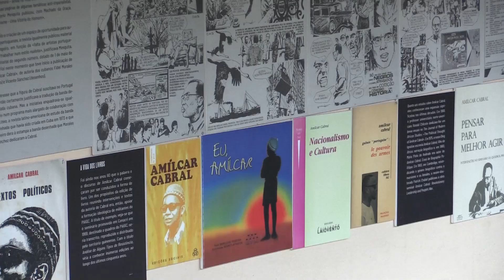REABERTA A EXPOSIÇÃO "AMÍLCAR CABRAL NO INSTITUTO NACIONAL DE ESTUDOS E PESQUISA.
FOI HOJE REABERTA A EXPOSIÇÃO "AMÍLCAR CABRAL - UMA EXPOSIÇÃO", NO INSTITUTO NACIONAL DE ESTUDOS E PESQUISA, ONDE FICARÁ ACESSÍVEL AO PÚBLICO🇬🇼🇵🇹🇨🇻

Este evento foi apadrinhado pelo Primeiro-Ministro da Guiné-Bissau, Rui Duarte Barros. Marcaram presença os Embaixadores de Angola, Cabo Verde, Brasil, Espanha e da União Europeia.

Esta exposição celebra uma figura ímpar na história da Guiné-Bissau, de Cabo Verde e de Portugal, e um percursor do panafricanismo. O acervo desta exposição ficará em permanência na Guiné-Bissau.

Esta exposição é promovida pela Comissão Executiva para as Comemorações do 50° aniversário do 25 de abril (50 Anos 25 Abril), em parceria com a Embaixada de Portugal em Bissau, o Camões, I.P. - Centro Cultural Português de Bissau e o Instituto Nacional de Estudos e Pesquisa. Apoios: Hosson, Lda, Euro África, SARL e C3, SARL.

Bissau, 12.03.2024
Por DMG TV
Digital Mídia Global TV
No sta djunto